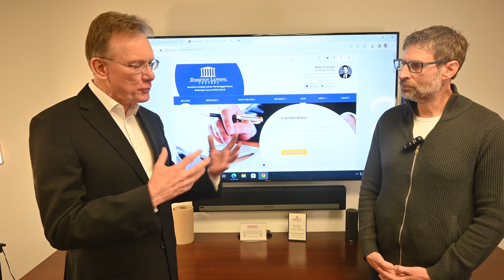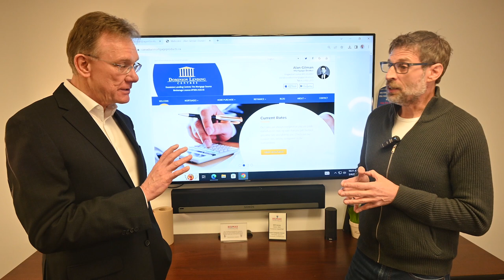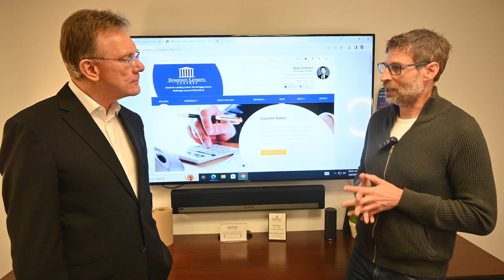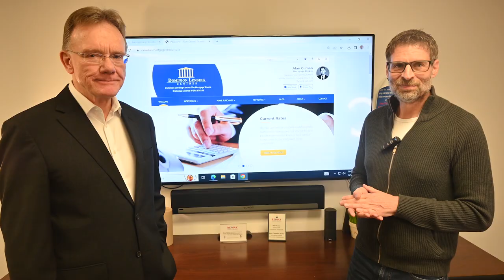FHSA Is Alive And Well For First Time Homeowners!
Patrick Walchuk and Alan Gilman discuss the recetly cancelled first time homeowners program, then they get into the newer savings account that first time buyers can take advantage of. (FHSA)

We wanted to know about the recent news that the federally run "first time home buyers plan" has been cancelled.

Alan confirmed that this is the case, but there is still the newer FHSA, or First Homebuyer Savings Account.  This allows first time buyers to save for their home in a tax free account.

The old plan was cancelled as it never really gained any traction with buyers.

The current FHSA Program allows someone to deposit $8000 per year towards their down payment, and this account acts much like an RSP Account, where you can defer your taxes on that money.

Also, when you take the money out of the FHSA account, you do not pay any taxes, much like a TFSA account.

These are 2 benefits built into this first time buyer program.

For more information on the FHSA account, contact Alan Gilman
Alan Gilman Mortgage Broker Originator
Dominion Lending Centres The Mortgage Source
Licence